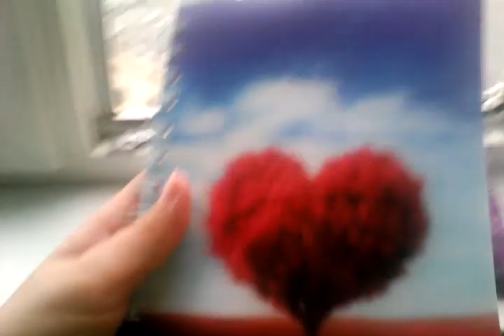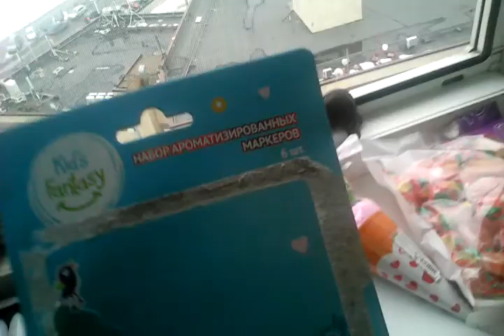МОЙ ПЕРВЫЙ ОБЗОР ПОКУПОК ИЗ МАГАЗИНА ФИКС ПРАЙС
МОИ ПОКУПОЧКИ В МАРТЕ
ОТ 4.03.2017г